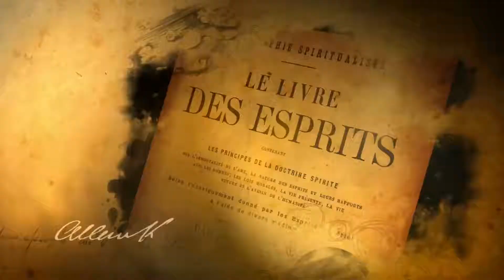Cosme Massi • A Escala Espírita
Cosme Massi, consultando as obras de Allan Kardec, comenta quais são as ordens dos Espíritos, na Escala Espírita.

Para saber mais sobre Cosme Massi e Allan Kardec, basta acessar os links abaixo: